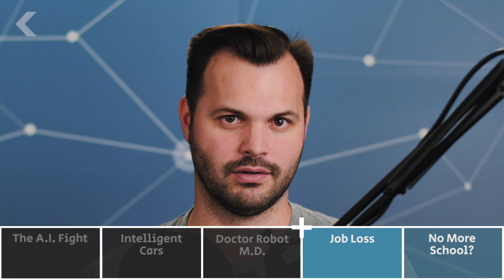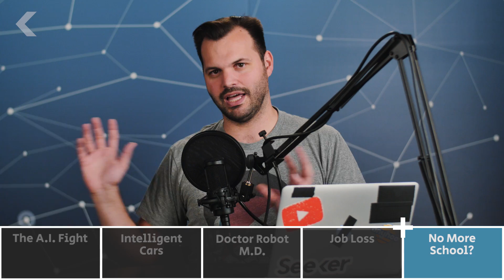Will A.I. Destroy All Humans, Or Help Us Build A Better Future?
The debate over the impact of Artificial Intelligence won't go away any time soon. So, which side are you on?